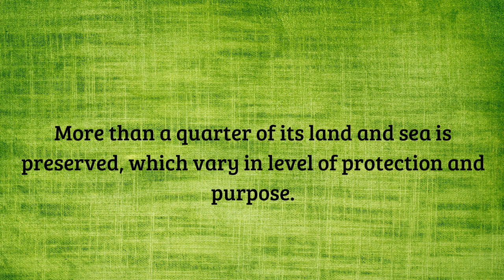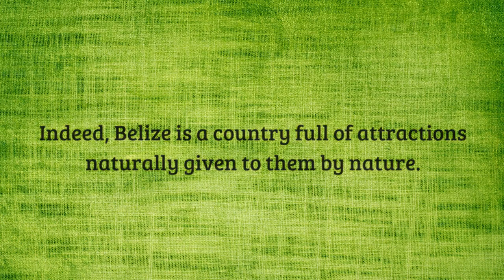Belize Tourism The Main Natural Attractions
Its a variety of natural attractions of Belize high contributed to Belize tourism. More than a quarter of its land and sea is preserved, which vary in level of protection and purpose.